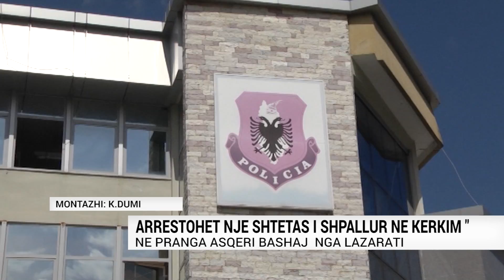ARRESTOHET NJE SHTETAS I SHPALLUR NE KERKIM